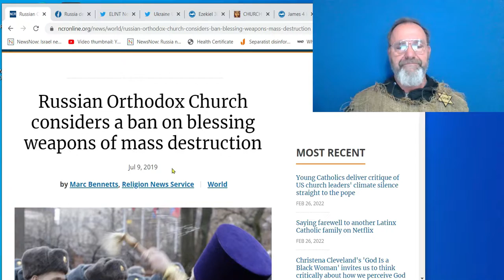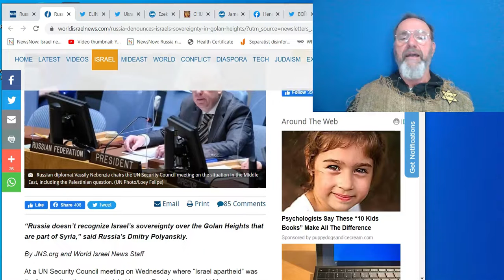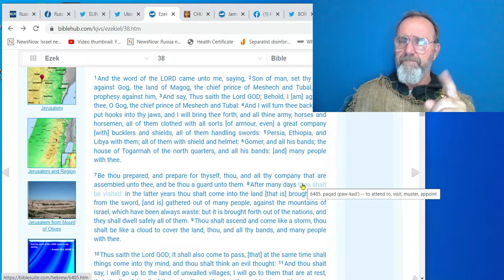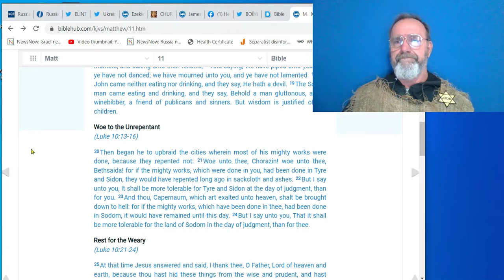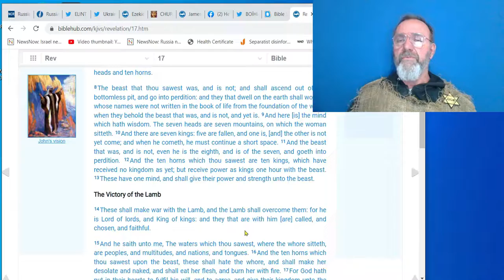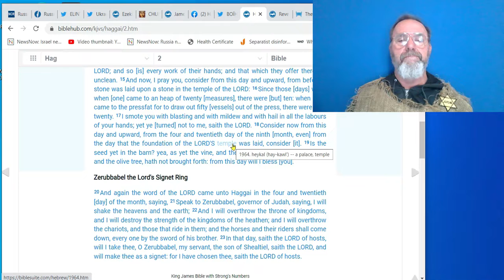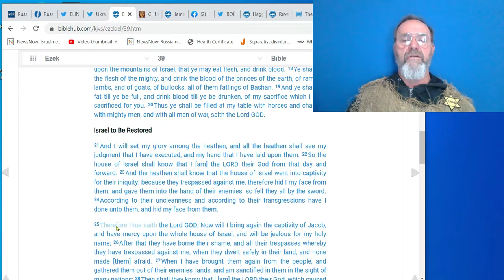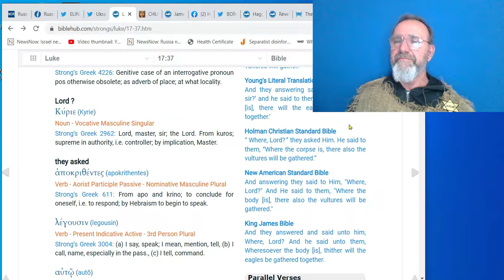Human Grocery Store Open For Business, Orthodox Christians Bless Tools Of Genocide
Cyril 15th Catechetical lecture verse 12. But this aforesaid "Antichrist" is to come when the times of the Roman Empire shall have been fulfilled,
Paul in Romans 11:25 For I would not, brethren, that ye should be ignorant of this mystery, lest ye should be wise in your own conceits; that blindness in part is happened to Israel, until the fulness (as in hourglass) of the Gentiles be come. :26 and then ALL ISRAEL SHALL BE SAVED!
These two narratives are polar opposites, so who are you going to believe, Paul or Cyril?